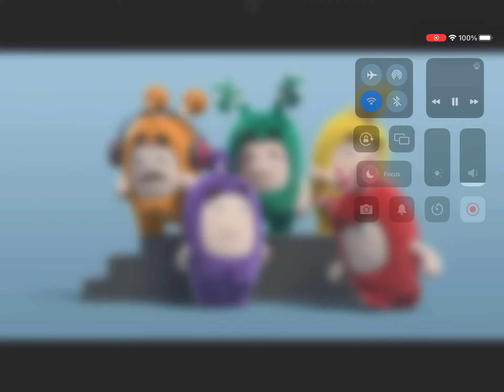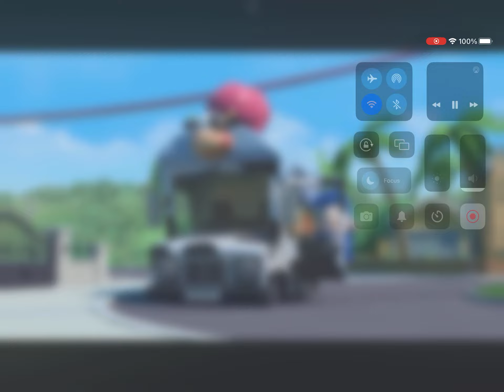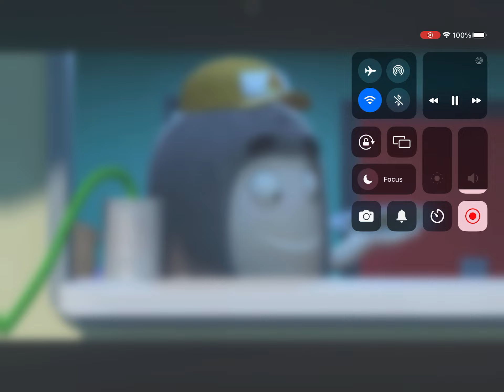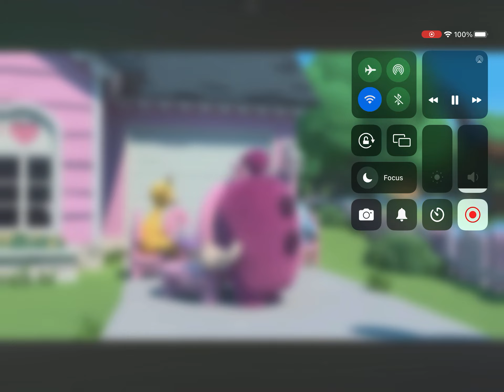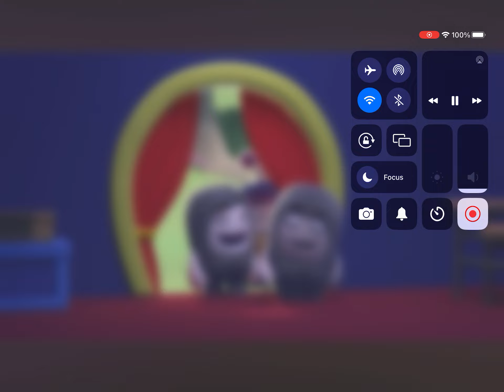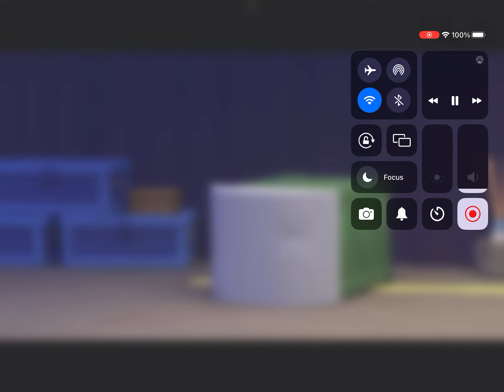Mega pogo complication 💙 +more/oddbods funny cartoon